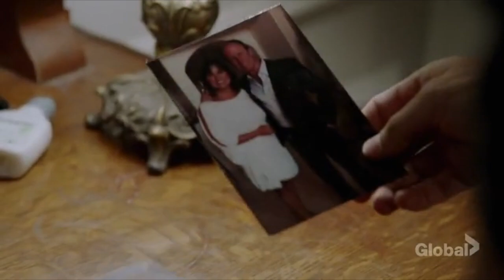Jay has a realization about his father / Hailey overwhelmed by Jay's near death I Chicago P.D 6.02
Raw emotions come out as Jays near-death experience brought out some feelings for Hailey and Jay realizes his father actually did care about him

Chicago P.D Season 6 Episode 2